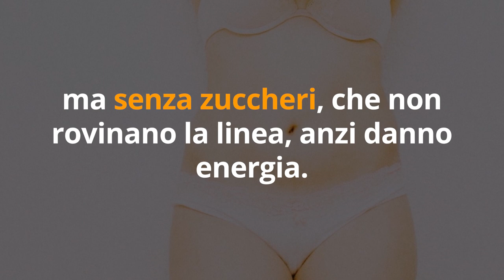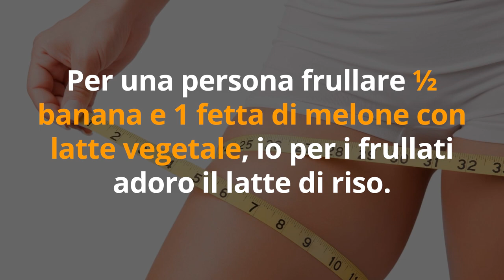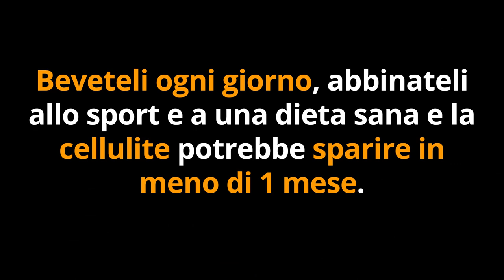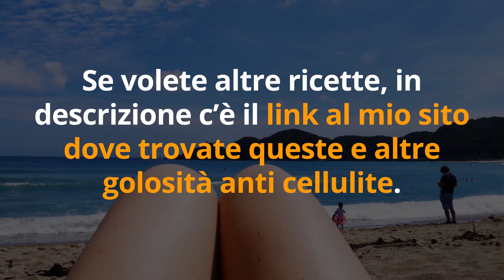Ecco come DIMAGRIRE le COSCE e ELIMINARE la CELLULITE in MENO di 1 MESE se fai questo…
Ciao amici! In estate cosa c'è di meglio di qualcosa di fresco e goloso per dimagrire le cosce e combattere la cellulite? Ecco come fare!

Simona Vignali